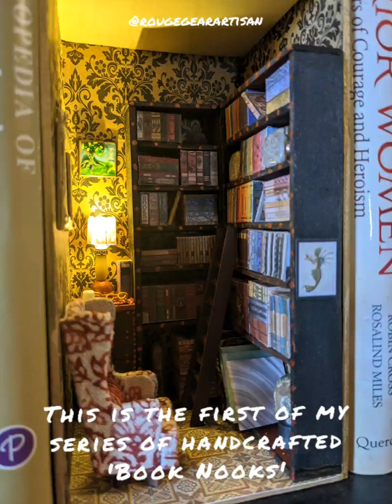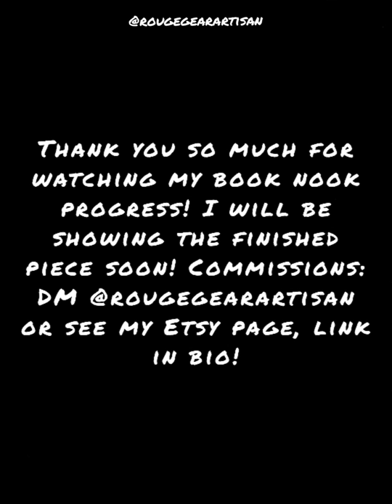Miniature Book Nook Magic Book Store! Rouge Gear Artisan, Handmade Creation in Progress!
Handmade Miniature Magic Book Store Book Nook